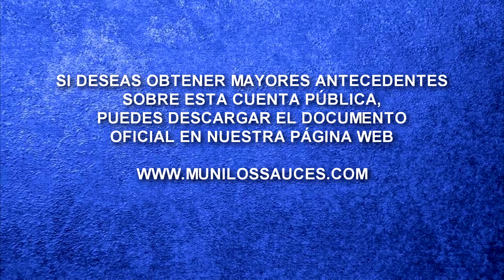VIDEO CONFERENCIA CUENTA PÚBLICA GESTIÓN 2019